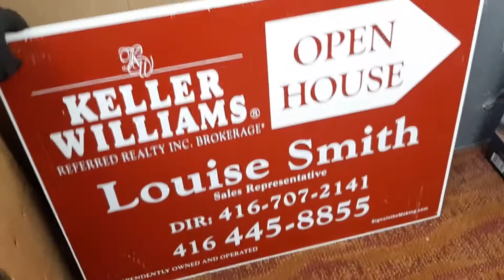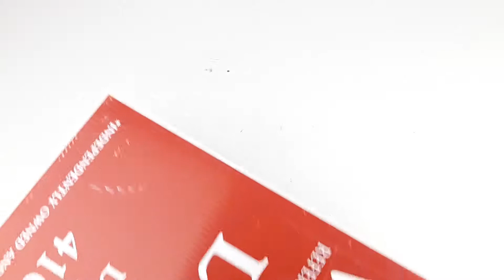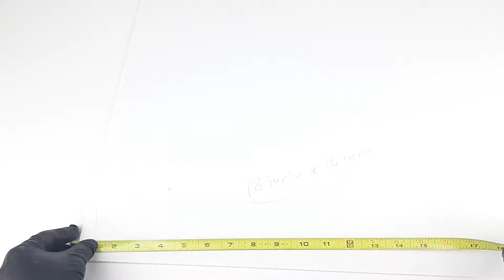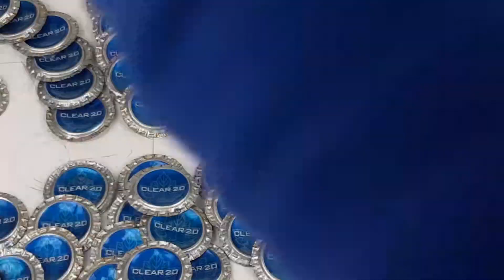3D Lily Flower | from Bottle Caps Art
Today i got a lot of blue Bud light caps, I think about Fleur de Lis (Lily Flower) for Quebec's day. Maybe it is a gift's idea for a family or friend for that special day coming soon.

I hope you find something useful and enjoy to watching this VDO!

I am happy to receive your feedback, advises or suggestions to improve my skill.

Thanks,